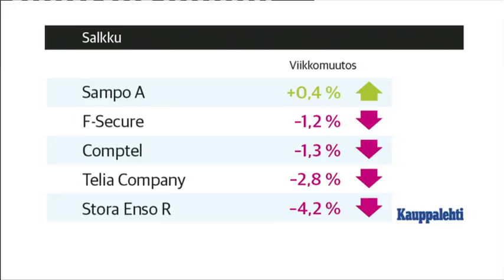Markkinaraati 3.2.: Tulevien polvien Visa vinkuu poliitikkojen päätöksiä odotellessa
Suomessa poliittinen kulttuuri estää hyviä avauksia ja rohkeita päätöksiä, joita nyt tarvitaan. Kansantalouden dynamiikka ei korjaannu omistamisen verotusta kiristämällä. Taalerin toimitusjohtaja Juhani Elomaa oli keskustelemassa perjantaiaamuna Huomenta Suomen Markkinaraadissa. Hän totesi, että voidakseen investoida yritykset vaativat ennustettavaa poliittista päätöksentekoa.